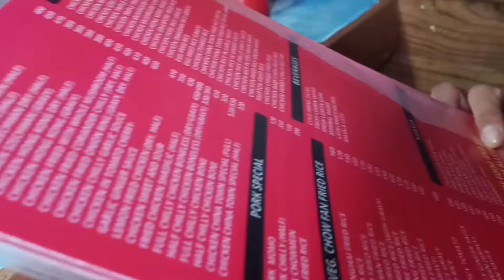A Day In My Life || Or shimla ka mousam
Hello everyone ☺️
Thankyou keep watching 🥰